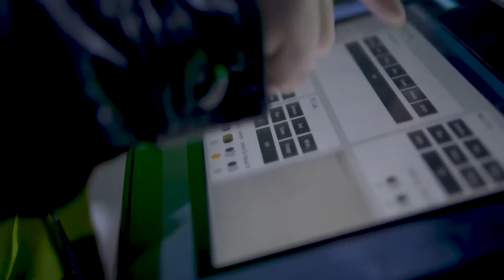Tunnel Digitalization Centre Eröffnungs-Anlass (Kurzversion)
Der Kurz-Bericht zum Eröffungs-Anlass. Es geht um BIM, Control and Training Centre, Simulation Centre und das Cloud Centre. Eine Zusammenarbeit von SCAUT, Amberg Engeneering, Siemens, Elkuch Bator, HBI und dem VersuchsStollen Hagerbach.